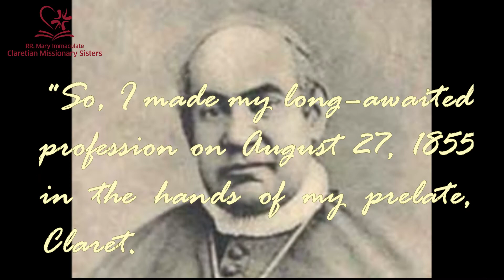Remembering August 27, 1855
"So, I made my long–awaited profession on August 27, 1855 in the hands of my prelate, Claret. His Divine Majesty called me three times “my spouse”, entrusted me with the Reformation of his Church and gave me for 8 days in a row the grace to keep the sacramental species from one communion to another... All of me, body and soul, was within the Sacred Heart of my God and Lord!"
María Antonia París